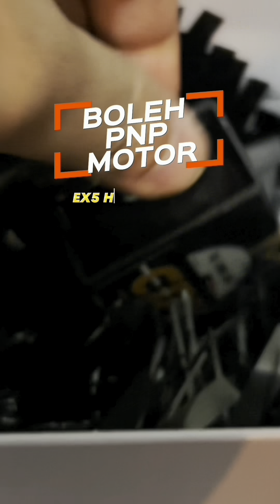PNP HONDA EX5 | CDI CDT POWER PICKUP TOPSPEED NO CUT OFF